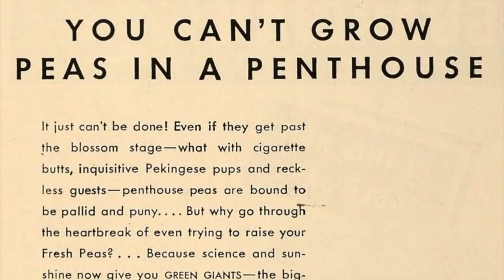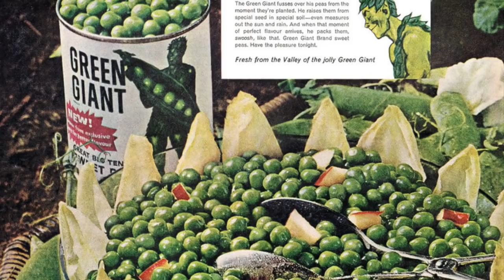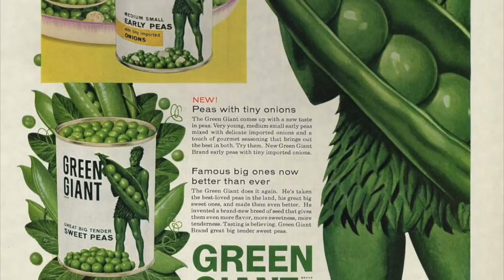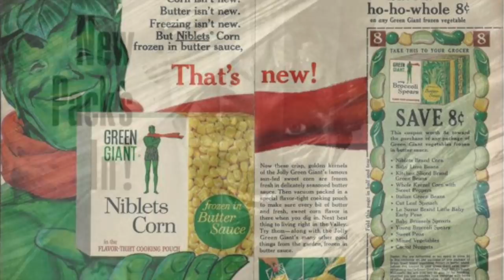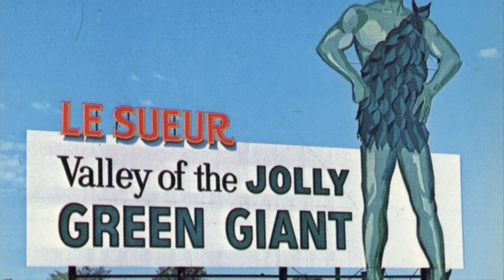The Story of the JOLLY GREEN GIANT - Life in America